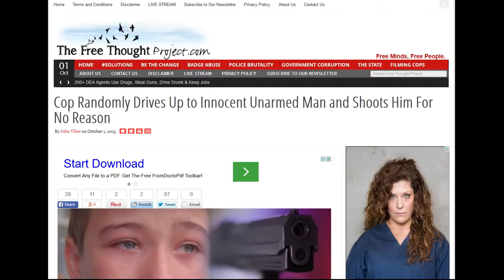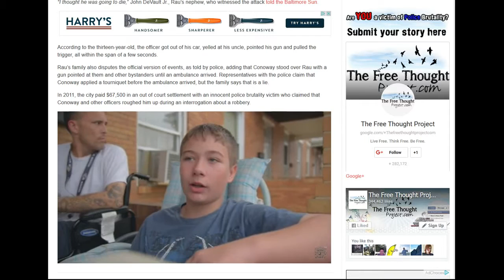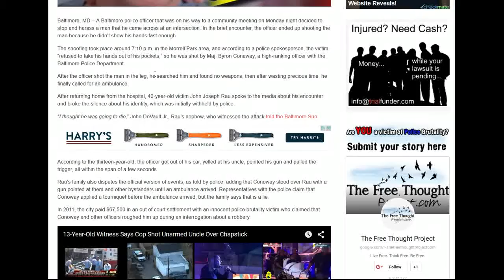Cop Randomly Drives Up to Innocent Unarmed Man and Shoots Him For No Reason